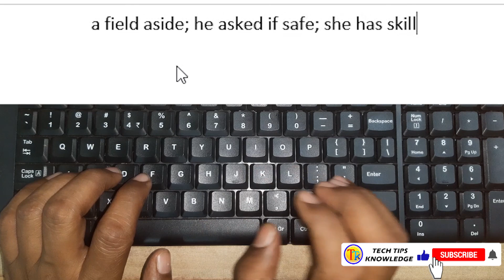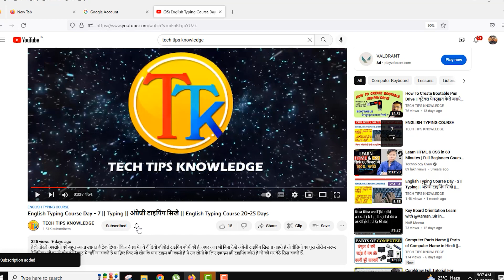English Typing Course Day - 9 | Free Typing Lesson | अंग्रेजी टाइपिंग | English Typing 20-25 VIDEOS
हेलो दोस्तो अपलोगो को बहुत ज्यादा स्वागत है टेक टिप्स नॉलेज चैनल मे | ये वीडियो कीबोर्ड टाइपिंग कोर्स की है, अगर आप भी बिना देखे अंग्रेजी टाइपिंग सिखना चाहते हैं तो वीडियो का पूरा सीरीज जरूर देखियेगा। जी हा जो लोग इंस्टिट्यूट मे नहीं जा सकते है या फ़िर फिर जो लोग के पास टाइम की कामी है ये उन लोगो के लिए एकदम फ्री टाइपिंग कोर्स है जो की घर बैठे सिख सकते हैं,

IS VIDEO ME MAI APLOGO KO LIYE ENGLISH TYPING COURSE DAY - 9 KA VIDEO LEKE HAJIR HUA HU. YE VIDEO ENGLISH TYPING COURSE KI HAI, AGAR AAP BHI BINA DEKHE ENGLISH TYPING SIKHNA CHAHTE HAI TO IS VIDEO KA PURA SERIES JARUR DEKHIYEGA. JI HA JO LOG INSTITUTE ME NAHI JA SAKTE  YA PHIR JO LOG KE PASS TIME KI KAMI HAI YE UNLOGO KE LIYE EKDAM FREE TYPING COURSE HAI JO KI GHAR BAITHE SIKH SAKTE HAI,

टाइपिंग स्पीड बढ़ाना चाहते हो ये विडियो देख लो 100% सफलता मिलेगी |
ENGLISH TYPING FULL  COURSE